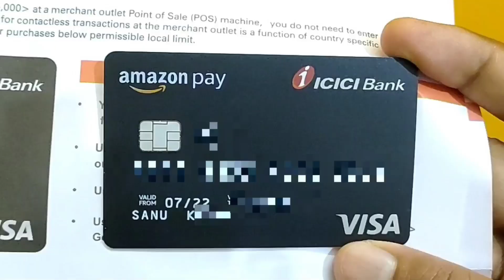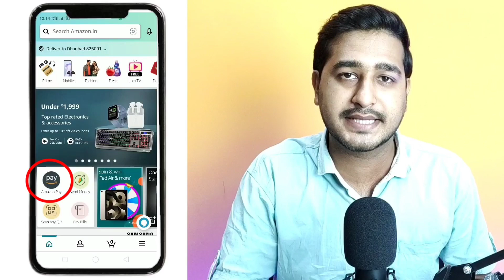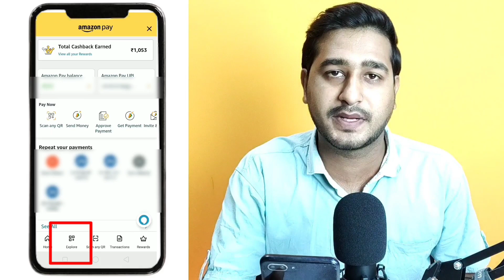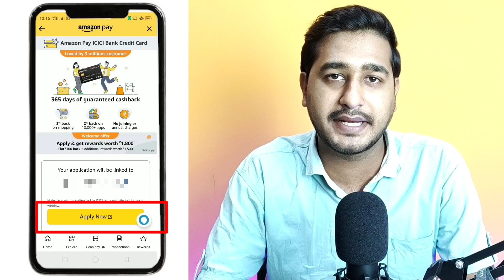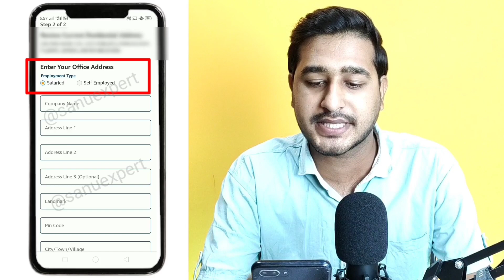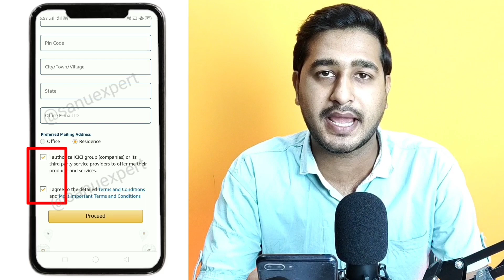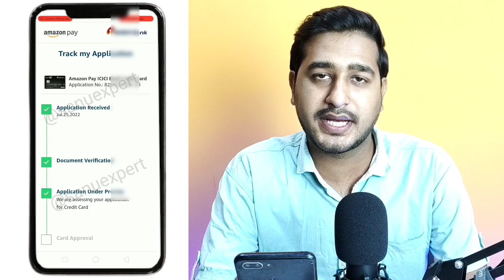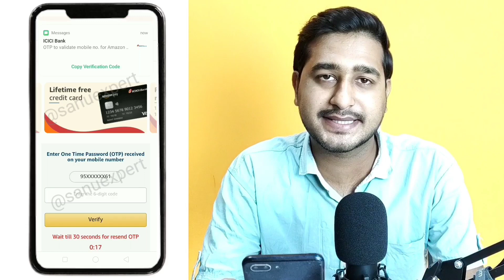Amazon Pay ICICI Credit Card Apply Online Without Income Proof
About this Video:- iss Video me bataye hai ki

Dosto Umeed hai aap ko Video pasand aaya hoga.